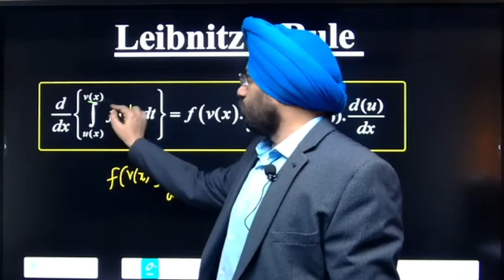Let f:R→R be a continuously differentiable function such that f(2)=6 and f'(2)=1/48.....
Let f:R→R be a continuously differentiable function such that f(2)=6 and f'(2)=1/48. If ∫_6^f(x)▒〖4t^3 dt=(x-2)g(x)〗, then lim┬(x→2)⁡g(x)is equal to _____| 12th April, 1st Shift 2019 | Limits | Class 11th CBSE | JEE Main | JEE Preparation | By Amardev Sir | Amardev Singh Math Square |

Letf:R→Rbeacontinuouslydifferentiablefunctionsuchthatf(2)=6,
andf'(2)=1/48,
If∫_6^f(x)▒〖4t^3 dt=(x-2)g(x)〗thenlim┬(x→2)⁡g(x)isequalto_____,